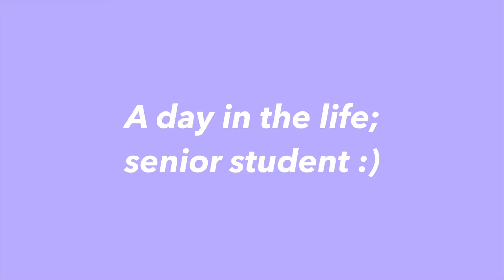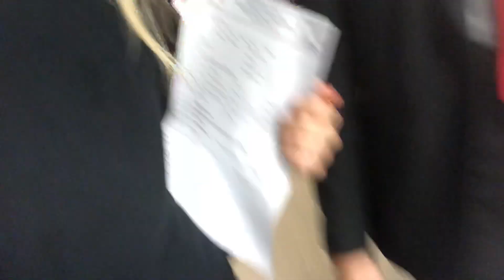a day in the life of a British student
Heyoo! I am a senior/ s6 student in high school so here’s what my average day looks like :) Sorry I didn’t get to film in any classes, the only two classes I had, I couldn’t film in lolza